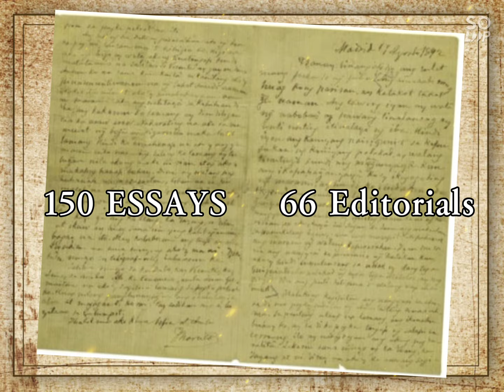Marcelo H. Del Pilar: A National Hero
University Of Perpetual Help System Dalta Calamba Campus
National Hero: Marcelo H. del Pilar

Submitted by:
Bengco, Ericka Rose R.

Submitted to:
Sir Gomez